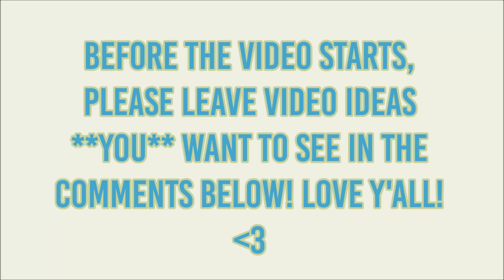Princess Luna & Princess Cadence GET MARRIED!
GO STALK ME!

dun steel it bad pls